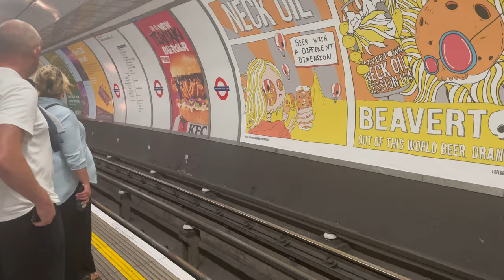West Ham 1-3 Manchester City. Premier League Matchday Vlog. Doku helps City overcome a tricky start.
Thankfully we saw the end of the international break, and the Primemutton was back on the road again , this time for another Cockney Odyssey for the away game at West Ham United.

After finding an exquisite Korean pre match lunch venue, Mutton headed off on a sauna of an underground journey to Stratford station. And after some problems with his e-ticket, watched City come back from behind with a superb second half performance to overcome a spirited West Ham side to make it 5 wins in a row in the 2023/24 premier league season.

Koba Korean restaurant